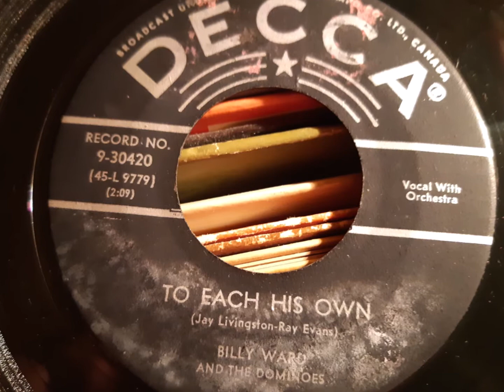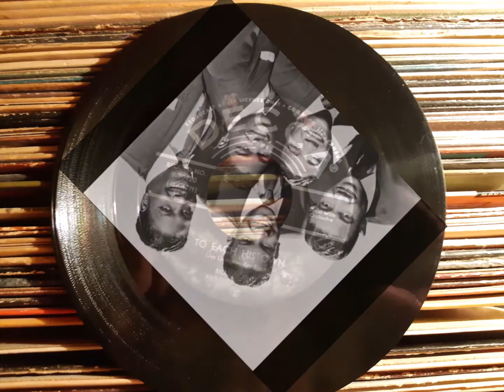Billy Ward & The Dominoes, 1957, TO EACH HIS OWN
Jackie Wilson is singing the lead on this song.